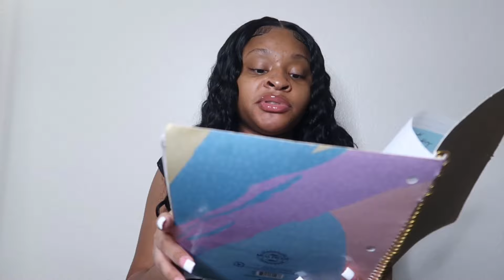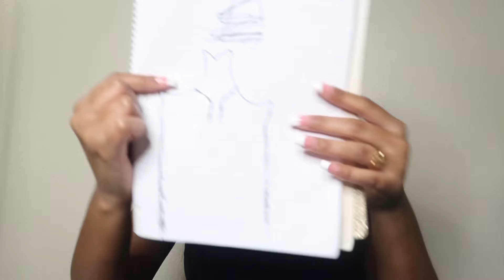ASMR | Sassy Tailor Does Your Wedding Dress Measurements 📏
Amazon wishlist